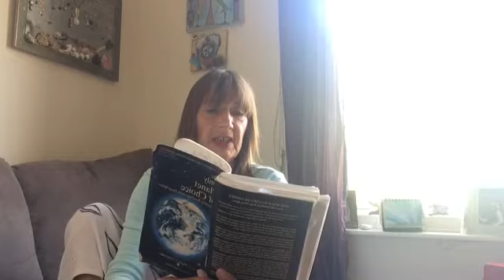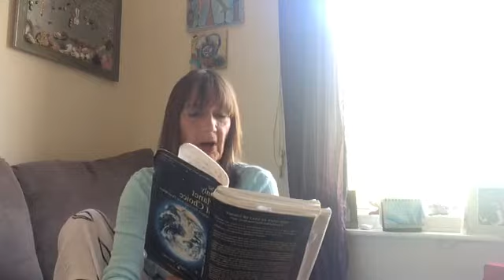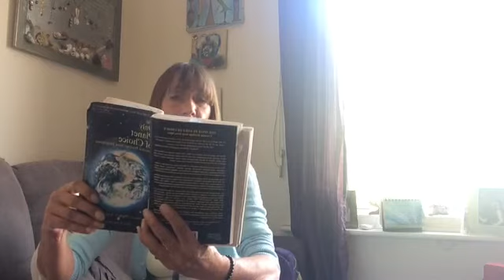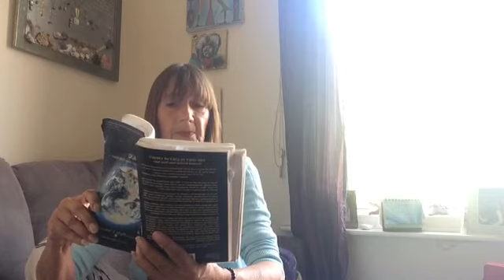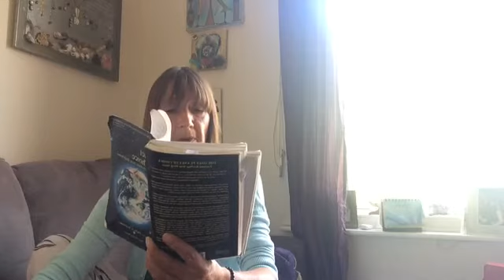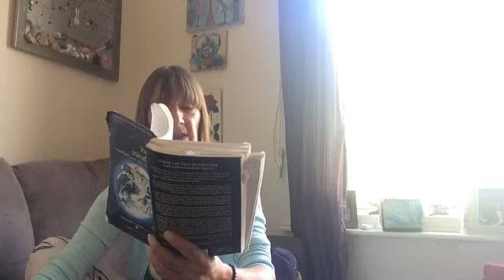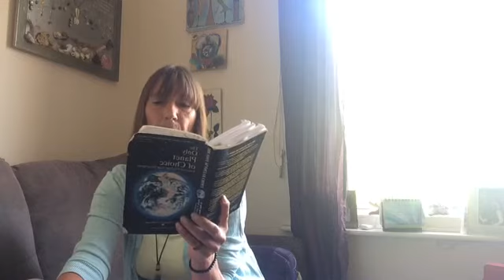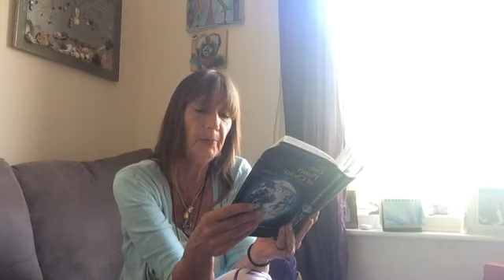Foreword "The only Planet of Choice' pub. 1993 Sir John Whitmore (1937-2017) Re-read 01.06.2021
My first reading of this chapter was in July 2020 - I had found the book in my loft and although i had read it in 2011, i thought it was lost in a move and finding it was just the right thing at the time...
It was the time of lockdown and restrictions, summer and quiet walks, gardening and turning inwards. The months reading aloud felt easier through the informations i was gathering. Through this book - translating into German was interesting and improved both languages for me. The innerstanding was happening and we are now much closer to revealations promised in this book. Inevitable and steady the truth will be revealed and humanity will adjust - re-new for the first time completly...
Or not for some - it all depends on your choice.
It is the planet for it - and choices are becoming much easier for me.

All chapters of this book, the 'Prelude to the landing on planet Earth' and the little blue book for humanity - i believe from the same group - are on this Utube and my Vimeo channel. I am uploading onto Bitchute - I started uploading the Prelude - and will eventually have them all on there. Time seems to fly.
Heike - or HighKey. what's in a name...!?